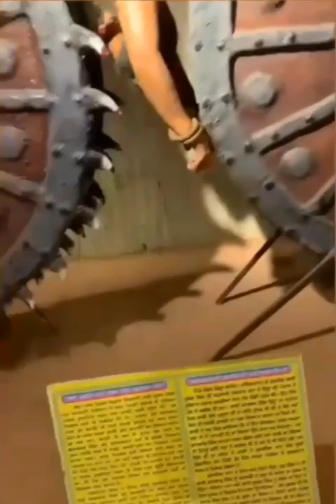Sikh_Museum ! SIKH MARTYRS GALLERY